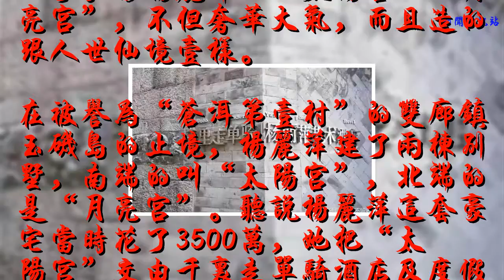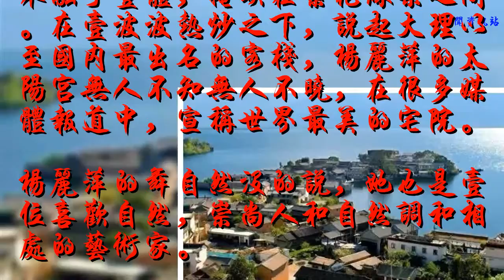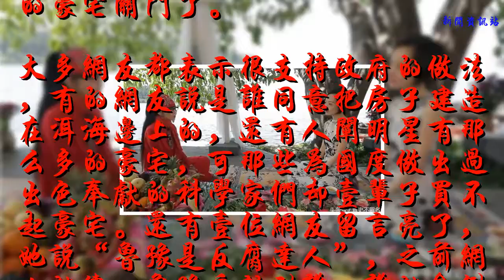麗萍3500萬豪宅被查封，人與自然的和諧呢？網友：真得感謝魯豫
文娛圈有無數明星，都憑仗本人多年來的打拼，具有了過萬以至過億的身家，買壹棟豪宅也是理所應當的事。像楊麗萍的“太陽宮”“月亮宮”，不但奢華大氣，而且造的跟人世仙境壹樣。
    在被譽為“蒼洱第壹村”的雙廊鎮玉磯島的止境，楊麗萍建了兩棟別墅，南端的叫“太陽宮”，北端的是“月亮宮”。聽說楊麗萍這套豪宅當時花了3500萬，她把“太陽宮”交由千里走單騎酒店及度假村管理，成為如今的楊麗萍藝術酒店，而“月亮宮”則就是楊麗萍本人在大理的家。
    酒店坐落半島最臨海的壹端，整個修建依島岸純手工而建，與礁石林木融于壹體，掩映在繁花綠葉之間。在壹波波熱炒之下，說起大理以至國內最出名的客棧，楊麗萍的太陽宮無人不知無人不曉，在很多媒體報道中，宣稱世界最美的宅院。
    楊麗萍的舞自然沒的說，她也是壹位喜歡自然，崇尚人和自然調和相處的藝術家。
    2017年3月31日，大理白族自治州委、州政府發布通知，坐落洱海流域水生態維護區中心區的餐飲、客棧運營者在4月10日之前自行暫停停業、接受核對，直到2018年6月環海截污工程完工后，查看合格方可持續運營。這意味著，環洱海區域的1900個客棧中，達觀估量關停的時辰達14個月。出名白族舞蹈家楊麗萍的太陽宮，也赫然在列。
    此音訊壹出，楊麗萍的豪宅就遭到了質疑，洱海壹帶的客棧民宿有排污的問題，很多網友就說楊麗萍的“太陽宮”是不是也有這方面的問題？當地的有關部門也很快的停止了處置，直接貼了公告，讓楊麗萍的豪宅關門了。
    大多網友都表示很支持政府的做法，有的網友說是誰同意把房子建造在洱海邊上的，還有人闡明星有那么多的豪宅，可那些為國度做出過出色奉獻的科學家們卻壹輩子買不起豪宅。還有壹位網友留言亮了，她說“魯豫是反腐達人”，之前網上就傳，魯豫采訪到誰，誰就會倒運，之前魯豫還采訪過壹次楊麗萍，沒過多久就出了查封這件事情。
    魯豫也是人在家中坐禍從天上來啊，但是就是論事，洱海是我國的自然維護物，管理水污染的問題人人有責，不管是老百姓，還是明星，沒有人有特權，都要公正看待。
    大家關于此事都有什么見地呢？